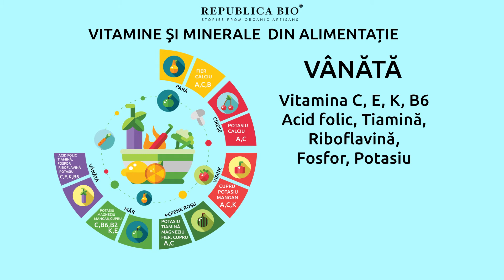Vitamine și minerale din alimentație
Para poate îmbunătăți activitatea sistemului imunitar și digestia
Vitamina A, C, B
Calciu, Fier

Cireșe
Vitamina A, C
Potasiu, Calciu

Vișine
Vitamina A, C, K
Mangan, Potasiu, Cupru

Pepenele roșu este bogat în licopen, un puternic antioxidant
Vitamina A, C, Tiamină
Fier, Cupru, Magneziu, Potasiu

Merele combat afecțiunile cardiace
Vitamina C, B6, B2, K, E
Cupru, Magneziu, Potasiu, Mangan

Vânătă
Vitamina C, E, K, B6
Acid folic, tiamină, riboflavină, fosfor, potasiu

Struguri
Vitamina C, A, E, K
Calciu, Fier, Cupru, Potasiu

Portocalele previn răceala și gripa și mențin sănătatea pielii
Vitamina C, A, B6
Calciu, Magneziu, Cupru, Seleniu, Fosfor, Acid folic

Republica BIO
Doar produse certificate organic!